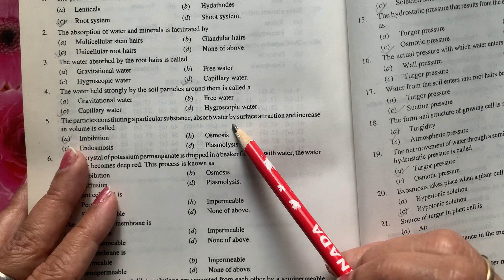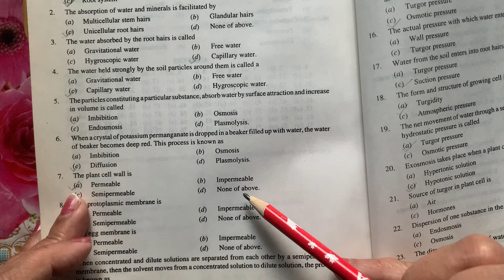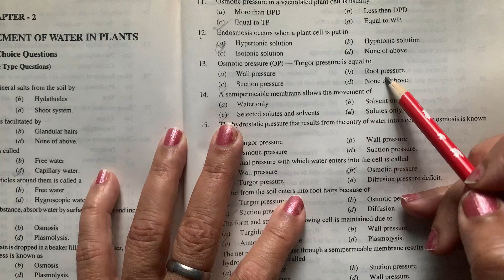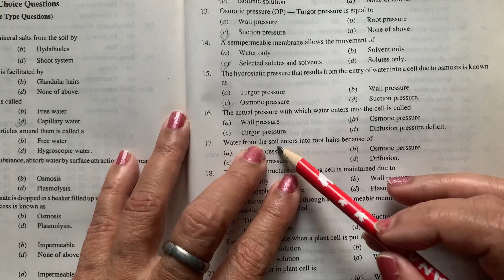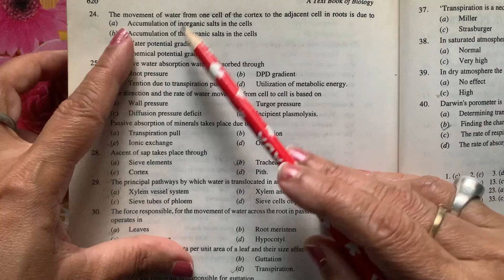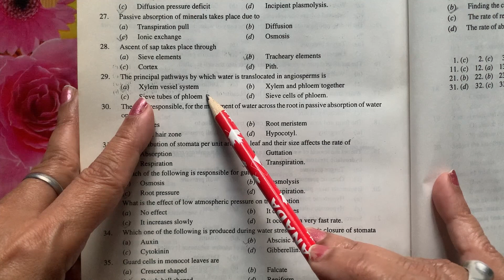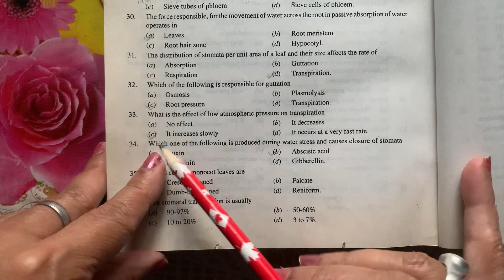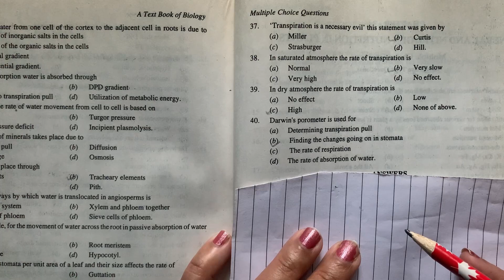NEET - Absorption of water in plants || MULTIPLE CHOICE QUESTIONS || Previous Year Papers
Practice objective MCQs on Absorption of water in plants for NEET and other competitive exams.